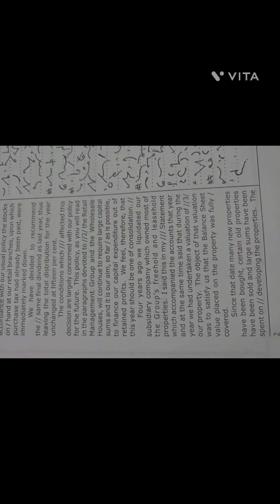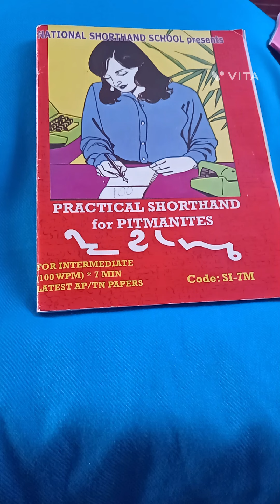364.ENGLISH SHORTHAND - 90 WPM DCP SPEED DICTATION - BY LAKSHMI PRASAD PICHIKA.